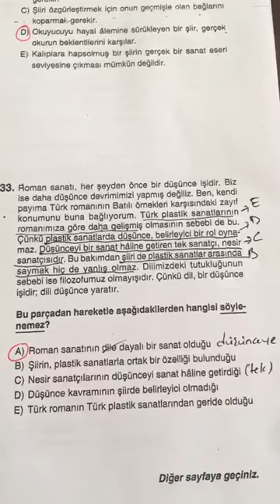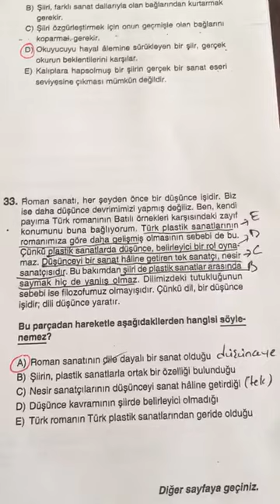12.SINIF EVREN DENEMESİ TÜRKÇE